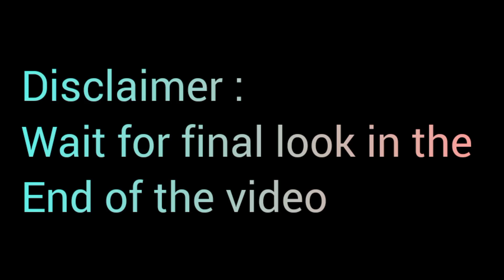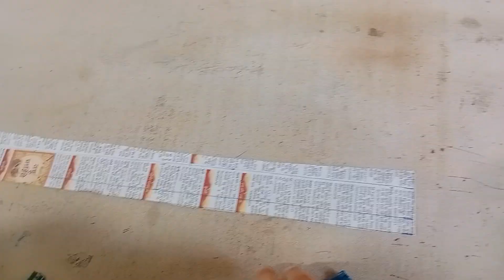cutwork plazo design cutting and stitching|cutwork poncha design